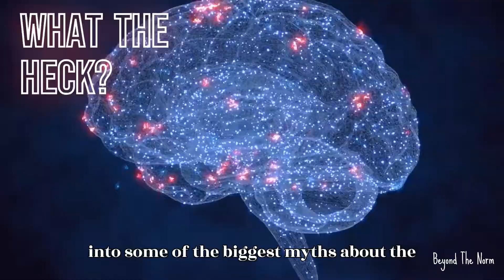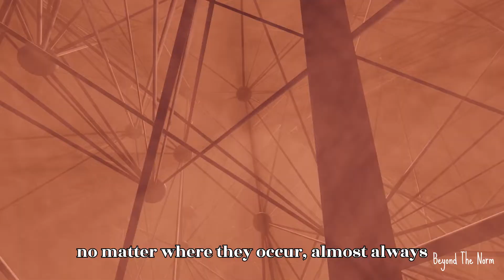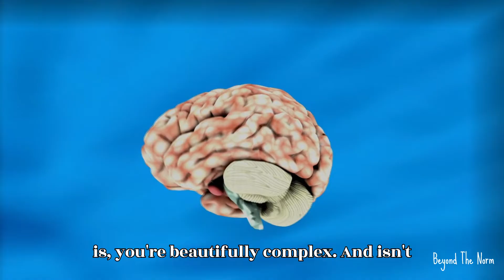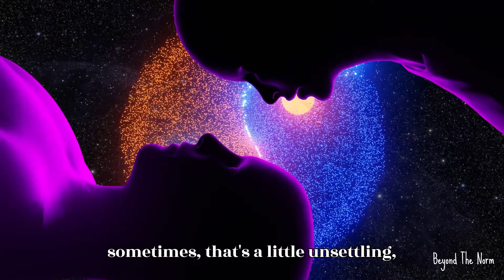Top Brain Myths Busted! Do We Really Use Only 10%? | Brain Facts You Need to Know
Are you ready to challenge what you thought you knew about your brain? 🚀 In this video, we debunk some of the most popular myths about the human brain—like the 10% myth and the idea of ‘left-brained’ vs. ‘right-brained’ personalities. These misconceptions have shaped how we think about intelligence, memory, and creativity for years, but is there any truth to them?

Get ready for a fascinating, science-backed look into the brain that will change the way you see your mind! From how memory really works to the effectiveness of brain games, this video reveals what’s fact and what’s fiction.

👍 If you found this video interesting, share it with friends to spread the knowledge! Let’s keep the conversation going!